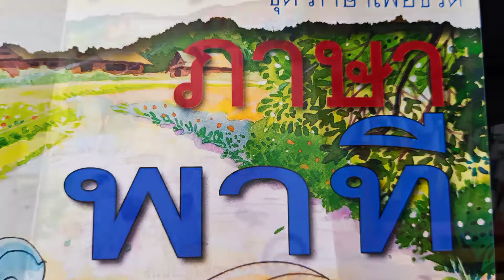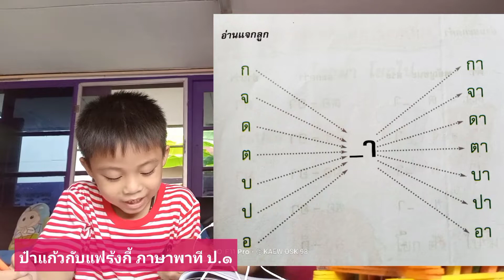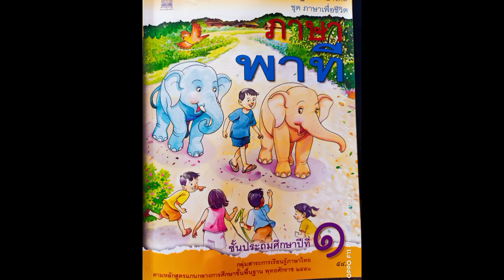ภาษาพาที ป.1 ใบโบก ใบบัว บทที่ ๑ ใบโบก ใบบัว ชั้น ป.1 ปะป๊าแก้วสอนภาษาไทยให้ น้อง FRANKY